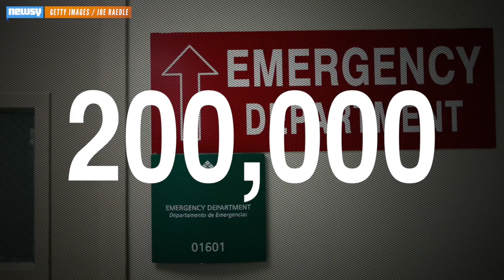Don't Fall For Flu Shot Myths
Misconceptions abound when it comes to your annual flu shot. Medical experts say most people older than 6 months should get the shot.